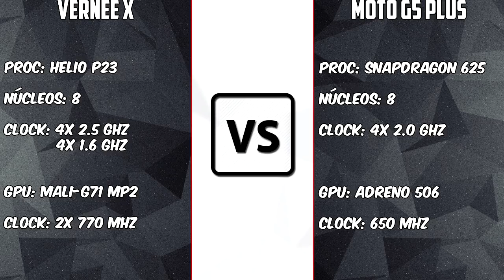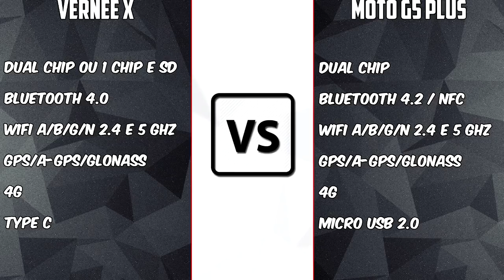Vernee X VS Moto G5 Plus [BRASIL VS CHINA] Será dessa vez deu para os brasileiros? | BigTech